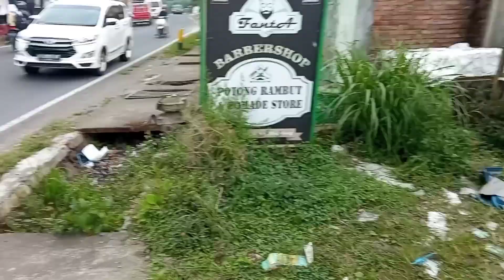Berburu calon pejantan super di Ngablak Magelang kandang mas Gofir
Halo lur, ketemu lagi di Channel wongternak  buat sedulur yang mau cari calon pacek atau pejantan, monggo kandang mas Gofhir bisa jadi refrensi lur, banyak pilihan juga, yang jelas sesuaikan budget juga ya! oiya buat dulur yang di area jogja dan jawa tengah monggo bisa pantau langsung.

 wa mas Gofhir di 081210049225